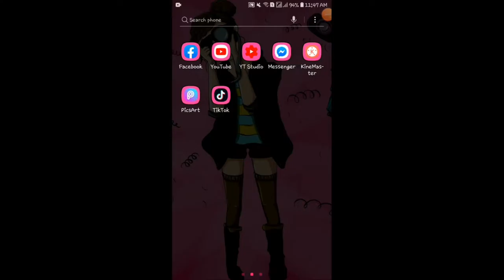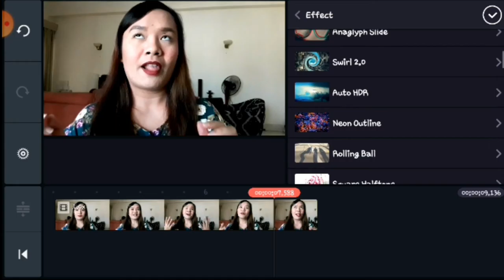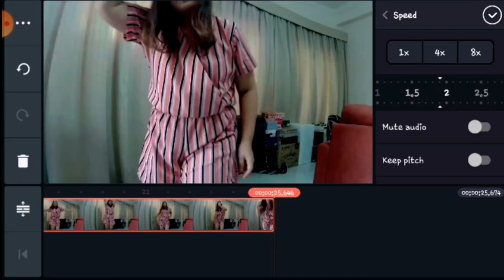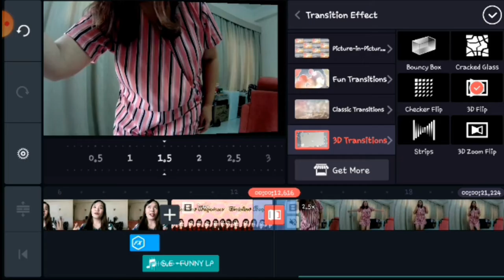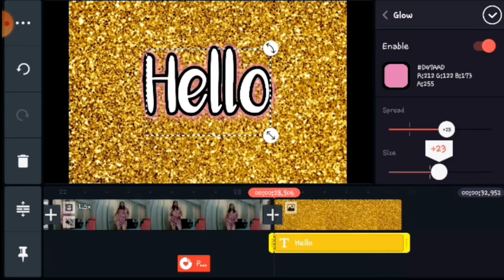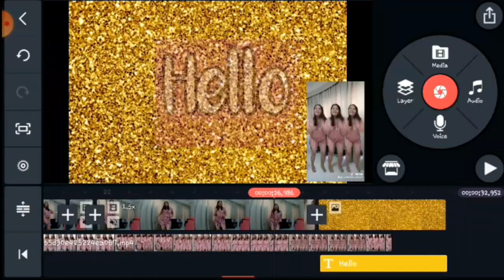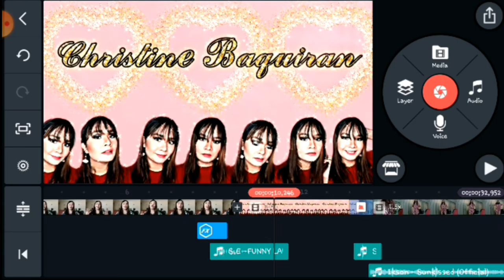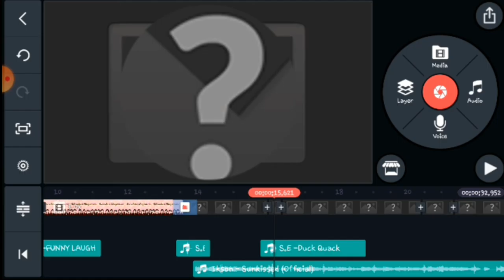How do i EDIT my VIDEOS using my PHONE (Grabe andaming effects!!!)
sorry naman sa muta ko hane? nagluluha po kase mata ko nung time na yan at di ko talaga napapansin. huhu. Don't mind my morning glory. 😘

FOLLOW ME

*I am using my cellphone camera (Samsung J7 2016)
(Intro, Outro) Kinemaster, Viva Video, Pixaloop, Glitch Video Effect

MUSIC 🎶
Sunkissed - Ikson